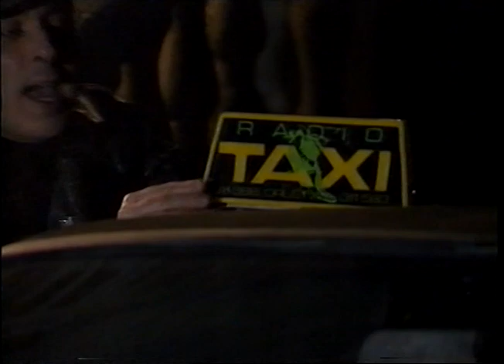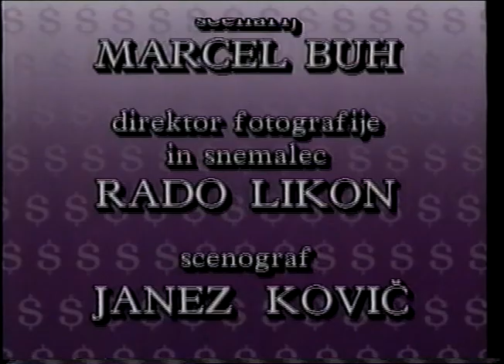Posel je posel: 1. epizoda - Ultraservis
POSEL JE POSEL je slovenska TV nadaljevanka, ki je bila predvajana leta 1991. Posnetih je bilo šest delov.

Igrajo: Majda Potokar, Sabrina Meško, Bernarda Oman, Marko Derganc, Gojmir Lešnjak, Ivan Godnič.
Direktor serije: Marcel Buh.
Produkcija STUDIO 37 s skupino avtorjev
V sodelovanju s TV Slovenija.
1991